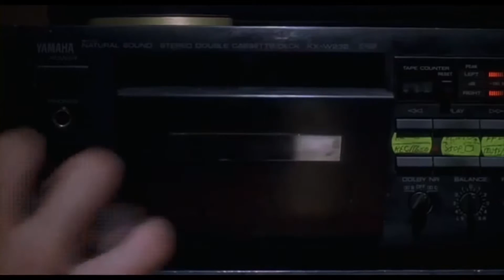Napoleon Dynimite Dancing To Shooting Stars (Meme)